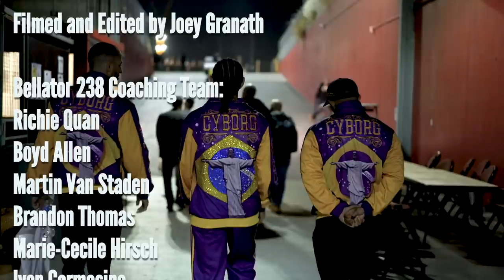Cris Cyborg THE TIME IS NOW Bellator238 Julia Budd Championship Fight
Tonight Jan 25th Cris Cyborg will battle Julia Budd for the Featherweight Bellator MMA World Championship and her chance to become the only Grand Slam Champion in the sport of Mixed Martial Arts.  Cyborg having won the UFC, Invicta, Strikeforce world Titles will have captured every major world title in the sport with a victory tonight. Fans in the USA can watch live on DAZN Streaming while Brazil can watch live on ESPN. Filmed and Edited by Joey Granath